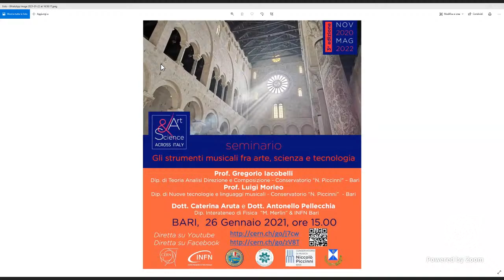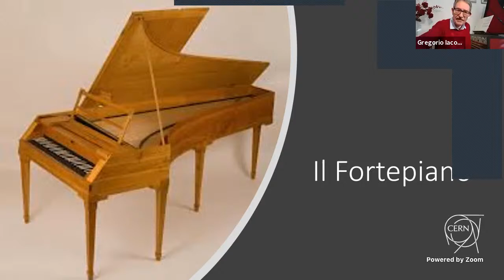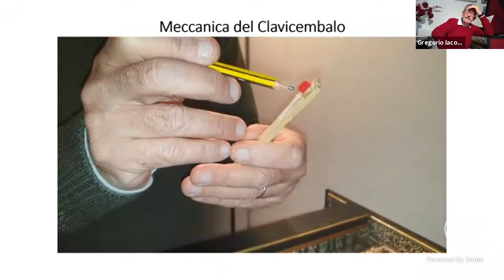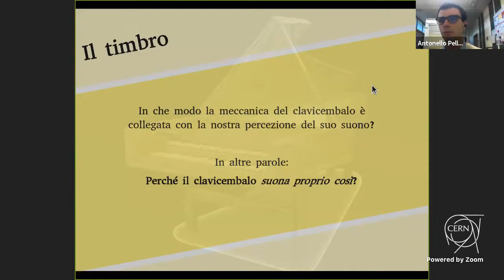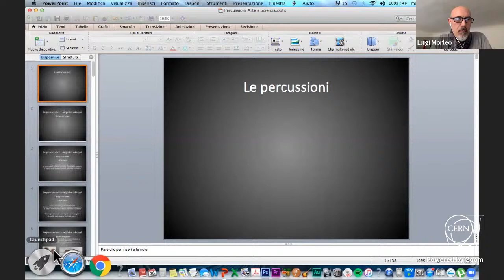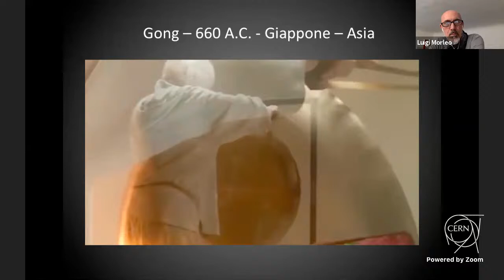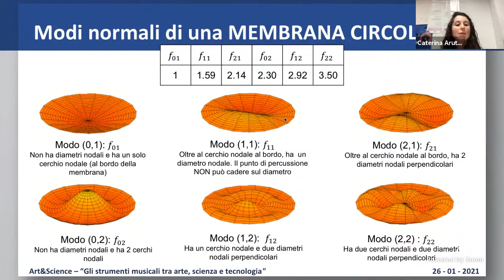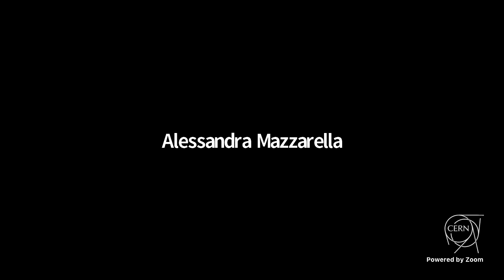Gli strumenti musicali fra arte, scienza e tecnologia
Un evento fra arte, scienza e tecnologia con il Prof. Luigi Morleo del Dipartimento di Nuove tecnologie e linguaggi musicali e il Prof. Gregorio Iacobelli  del Dipartimento TADeC, docenti  del Conservatorio N. Piccinni di Bari, e la dott.ssa Caterina Aruta e il dott. Antonello Pellecchia del Dipartimento Interateneo di Fisica & INFN Bari